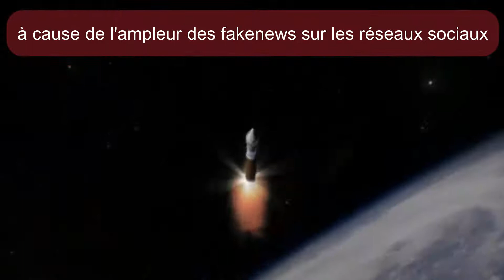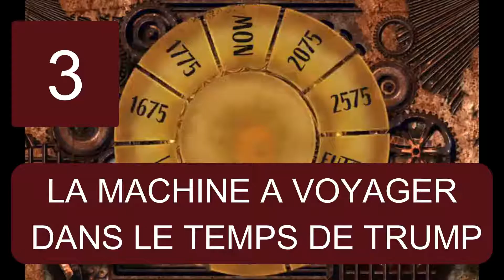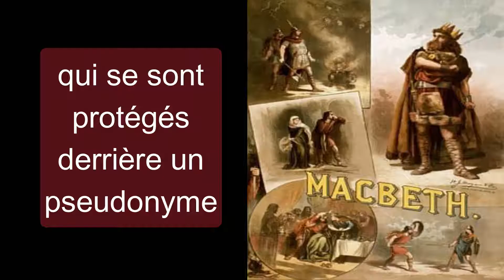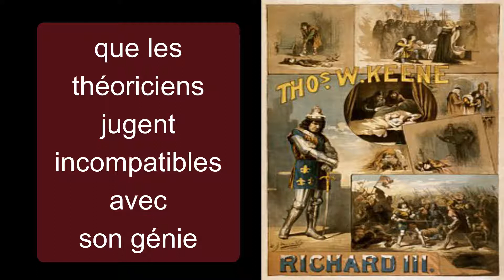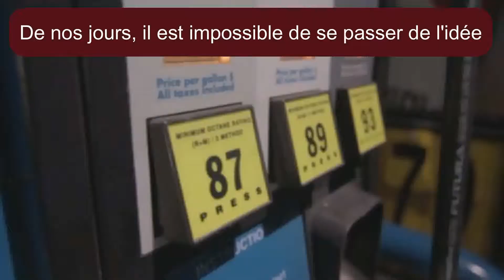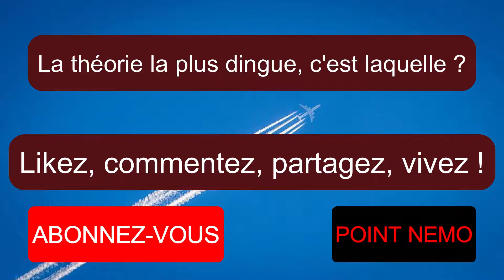5 THEORIES DU COMPLOT qui nous arrachent des LARMES - POINT NEMO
On est contents de ne pas faire partie de ces gens-là car le ridicule et l'absurde ne nous atteint pas... Dans d'autres vidéos, nous avons développé d'autres THEORIES absurdes mais celles que je vous présente aujourd'hui valent un internement en psychiatrie ! (pour une fois que sur POINT NEMO on prend partie...)

Au menu :

- LES CHEMTRAILS ( On ne les présente plus et surtout, on ne voit pas l'intérêt de penser de cette façon...)

- LES COLONIES D'ENFANTS SUR MARS (Oui, on vous avait promis du lourd, en voilà !!!)

- LA MACHINE A VOYAGER DANS LE TEMPS DE TRUMP (Là aussi, il faut appeler les urgences immédiatement si quelqu'un vous en parle dans la rue !)

- SHAKESPEARE N'ETAIT PAS LUI-MEME (Le pauvre... On ne touche pas au plus grand auteur anglais de tous les temps, ce n'est pas possible !)

- LE COMPLOT DU PETROLE RARE (On se rapproche de quelque chose de crédible mais là aussi, c'est vraiment tiré par les cheveux ! Les gars, vous le faites exprès ???)